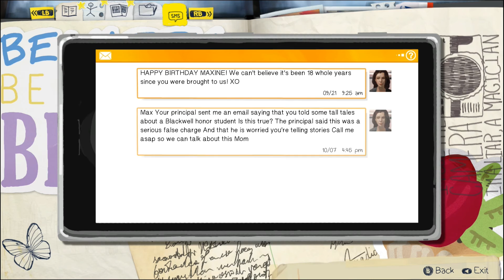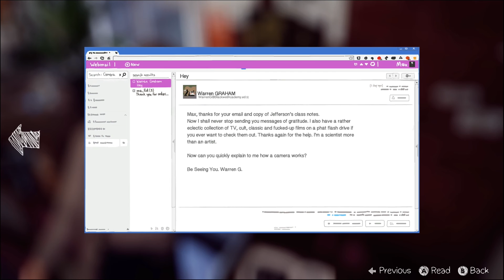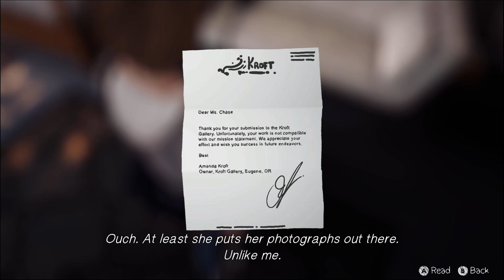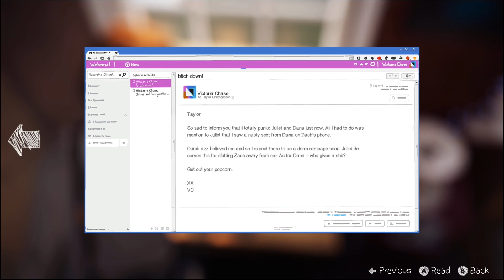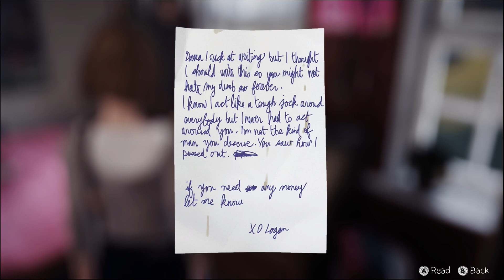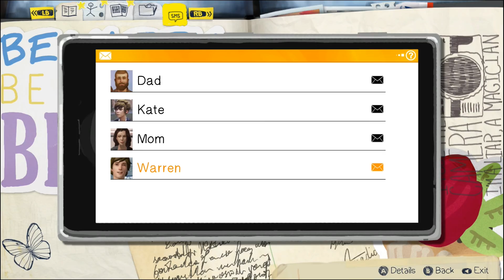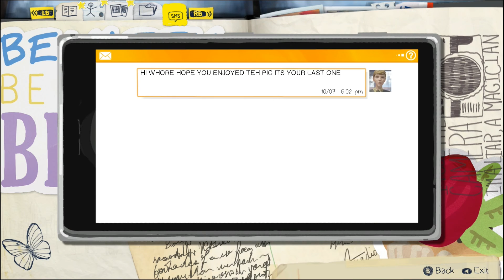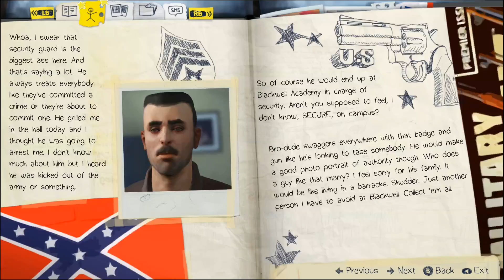Life is Strange #3 La vida sexual de mis vecinas de la uni (Ep1 Crysalis)